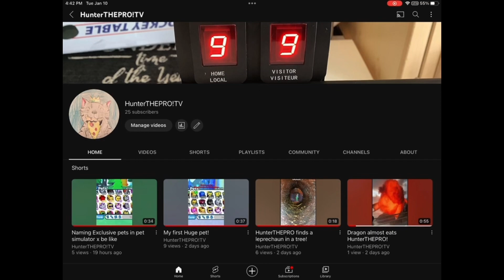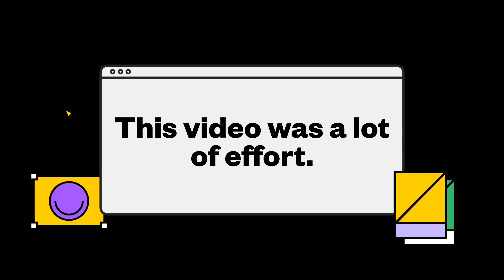HOLES ARE IN WALLS? (HunterTHEPRO Hole in The wall pt.1)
Watch me play hole in The wall! Hope you Enjoy